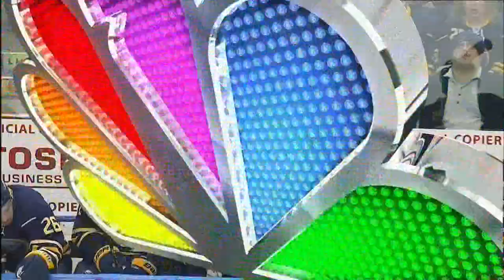Mark Fayne Goal - 11-16-2011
New Jersey Devils at Buffalo Sabres